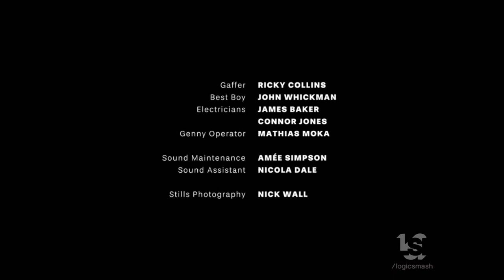3 Arts Entertainment/Clerkenwell Films/Netflix (2020)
From "The Duchess"